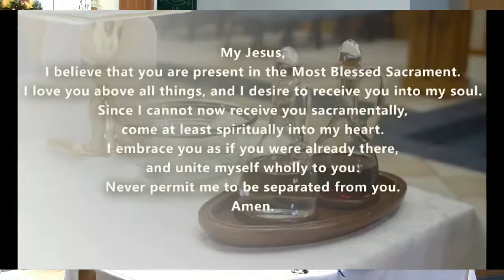Mass - May 30, 2021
St. Joseph Catholic Parish - Guelph, ON - Live Stream Copy